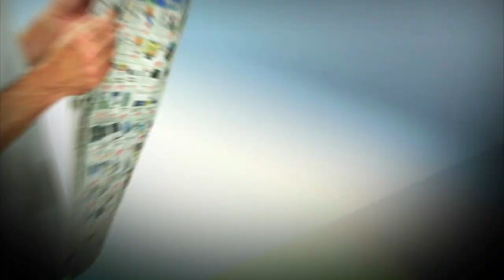Promo: 'Til Death (Ep 2001). TV1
30sec TV series promo for TV1 Australia highlighting "'Til Death" (and "Raymond") star, comic genius Brad Garrett - this time doing a bunch if hilarious celebrity impersonations.

Cut on AVID by Matt